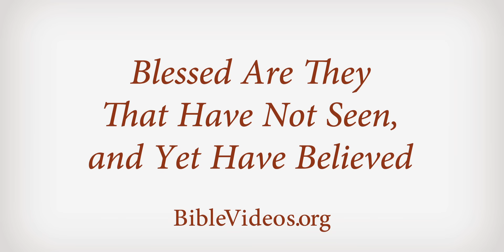John 20 | Blessed Are They That Have Not Seen, and Yet Have Believed | The Bible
He appears to the disciples and shows His resurrected body. Thomas feels the wounds in Jesus’ hands, feet, and side

John 20:24–29

24 But Thomas, one of the twelve, called Didymus, was not with them when Jesus came.
25 The other disciples therefore said unto him, We have seen the Lord. But he said unto them, Except I shall see in his hands the print of the nails, and put my finger into the print of the nails, and thrust my hand into his side, I will not believe.
26 And after eight days again his disciples were within, and Thomas with them: then came Jesus, the doors being shut, and stood in the midst, and said, Peace be unto you.
27 Then saith he to Thomas, Reach hither thy finger, and behold my hands; and reach hither thy hand, and thrust it into my side: and be not faithless, but believing.
28 And Thomas answered and said unto him, My Lord and my God.
29 Jesus saith unto him, Thomas, because thou hast seen me, thou hast believed: blessed are they that have not seen, and yet have believed.

These original, short videos depict scenes from Jesus Christ’s life, ranging from the angel foretelling
Jesus Christ’s birth to the Savior’s Resurrection. It is our hope that these New Testament videos help
people to visualize what they have only been able to imagine and help give a better understanding
and appreciation for the life and ministry of the Savior Jesus Christ.

No matter your story, we welcome you to join us as we all try to be a little bit better, a little bit kinder, a little more helpful. Find opportunities to learn more about the Savior Jesus Christ